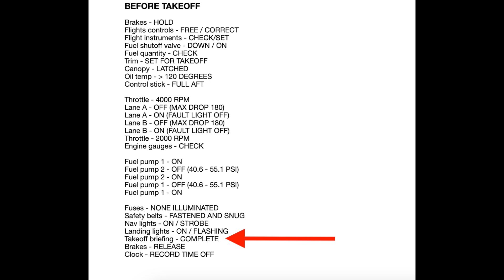Beware Engine Failure in Your Plane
This video is about preparations you should do in anticipation of an engine failure on takeoff.